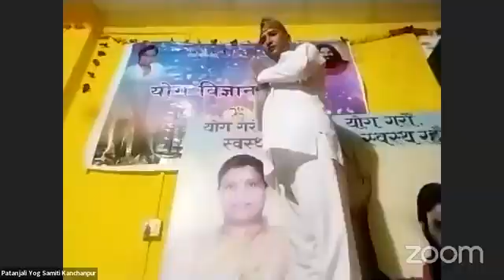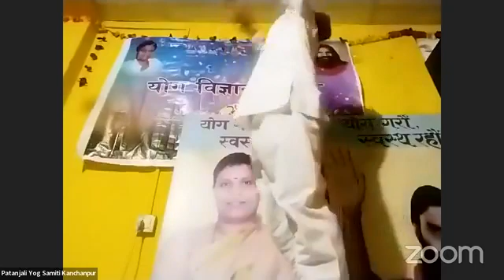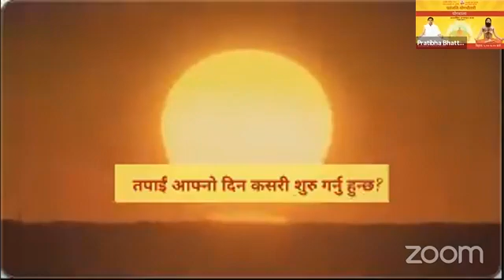Yog Chautari Yogshala Episode 880 with Kamala Timsina